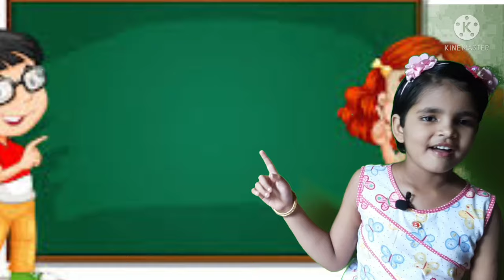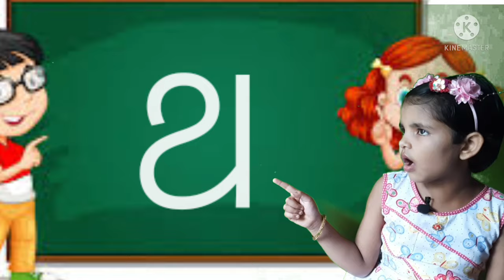odia barnamala, odia barnabodha, ବର୍ଣ୍ଣମାଳା, odia panikia, odia rhymes, pilanka gita, anganawadisong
odia barnamala,odia pilanka patha, anganawadi patha,ବର୍ଣ୍ଣମାଳା odia, କିଡ଼ସ video odia,barnamala odia